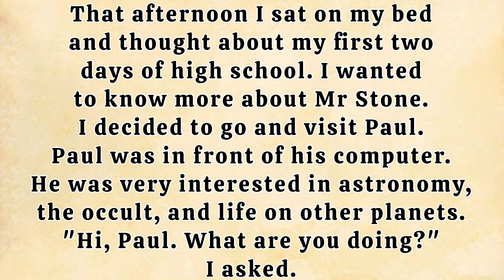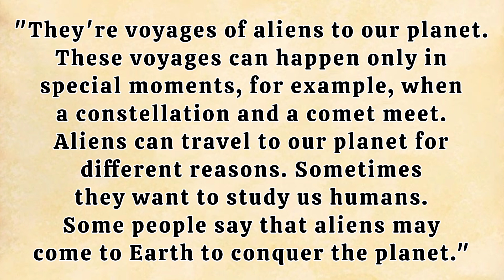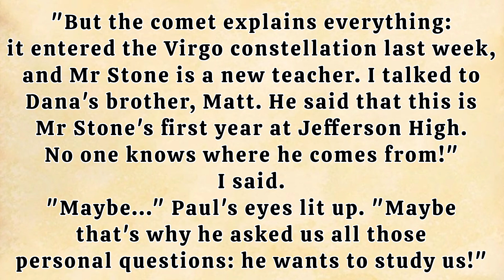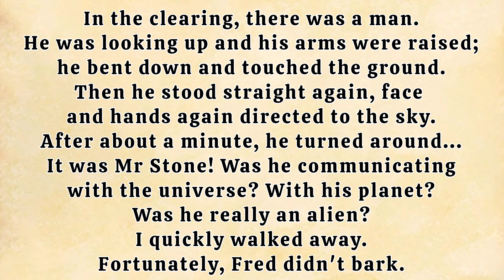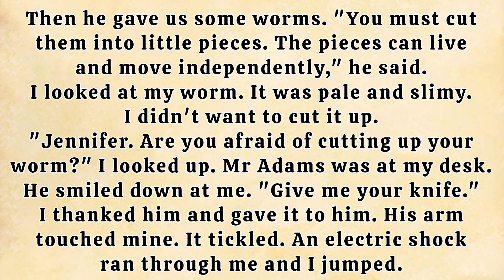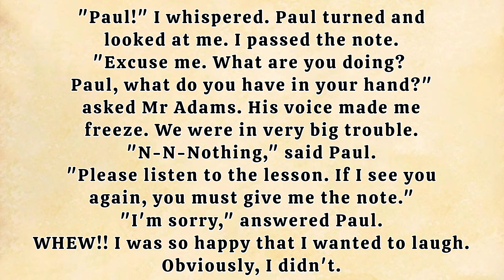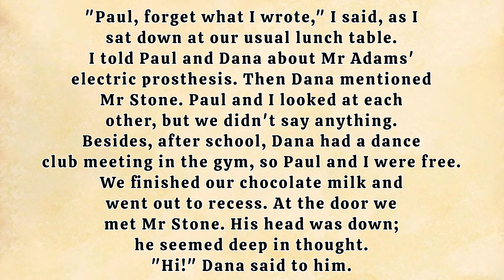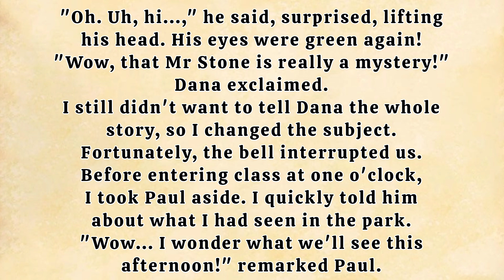Aliens At School-Chapter 3-4